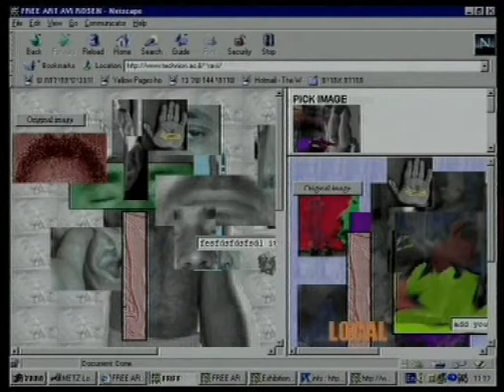Avi Rosen Art Internet Interaction, interactive art presentation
הדגמת מוזיאון וירטואלי  ואמנות אינטראקטיבי ברשת האינטרנט שנת 1999.
מתוך תכנית "זומביט" 581, ערוץ 23 הטלויזיה החינוכית. הפניה לאתר